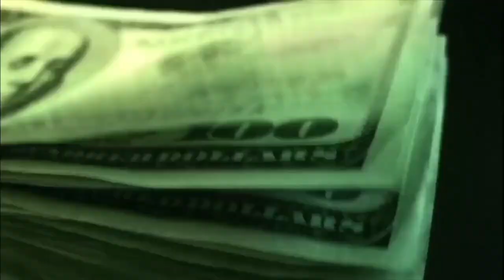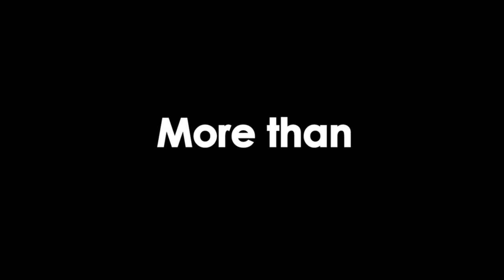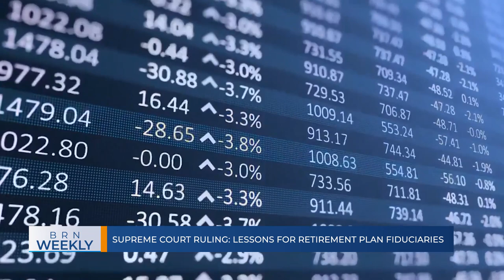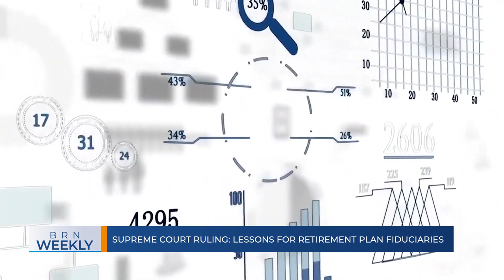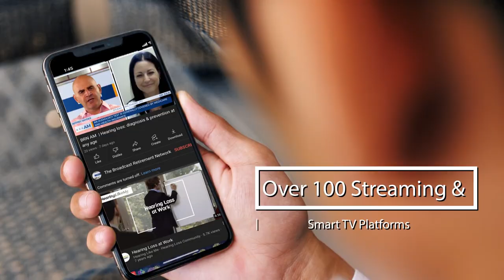BRN Weekly | It’s getting harder to rent and buy real estate & more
BRN Weekly | A Glimmer of Hope for Retirement Legislation?, It’s getting harder to rent and buy real estate, Supreme Court Ruling: Lessons for Retirement Plan Fiduciaries & Avoiding the Hallway Huddle | Kaustuv Basu, Deidre Woollard, David Levine & Kevin Walsh & Eliza Feller